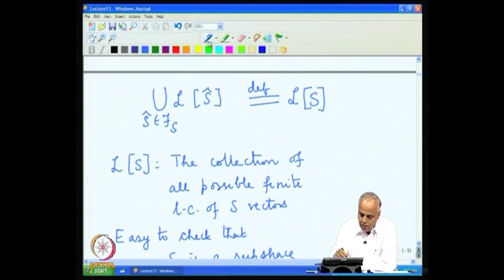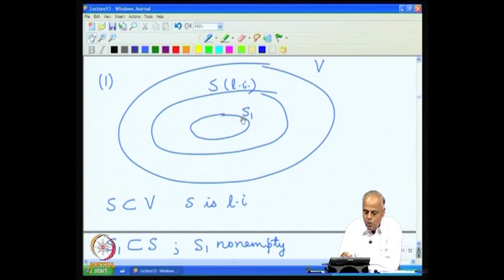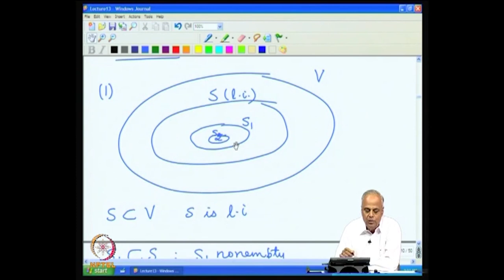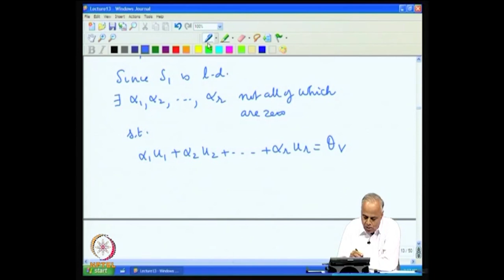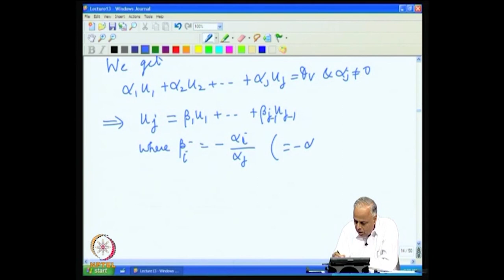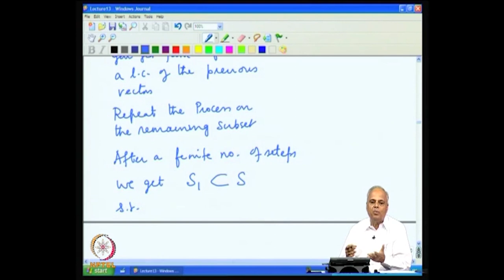Basis Part 1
Subject : Mathematics
Course Name : Advanced Matrix Theory and Linear Algebra for Engineers